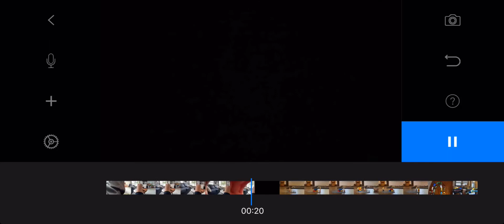The Portal stop motion movie